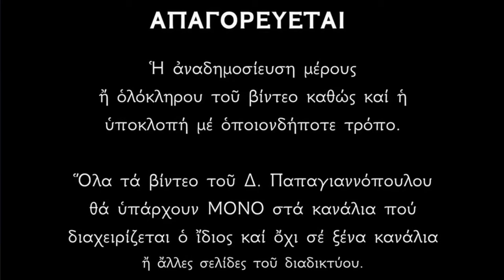🌸 Μεγάλη Παρασκευή : Τι είπε η Παναγία στην μάνα του Ιούδα ;;